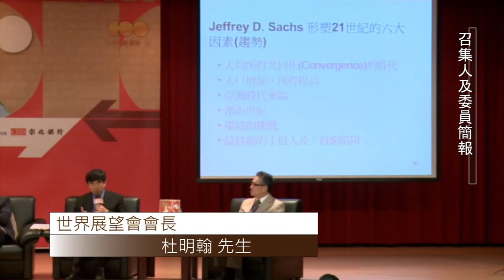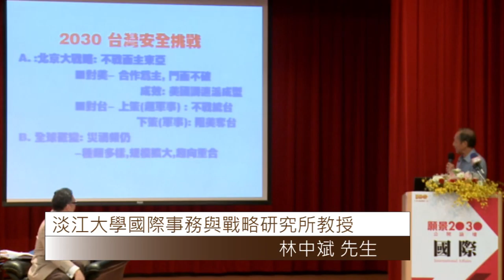願景2030公開論壇-國際主題